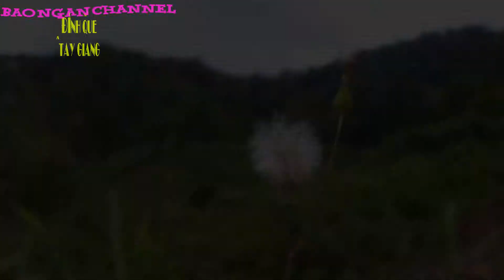PHƯỢT ĐỈNH QUẾ - TÂY GIANG 20180115_Final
Trải nghiệm cùng thiên nhiên!